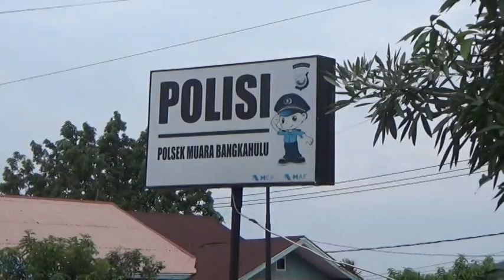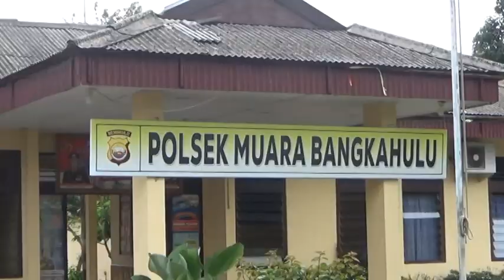Laptop Dalam Mobil Raib Diduga Digasak Pencuri